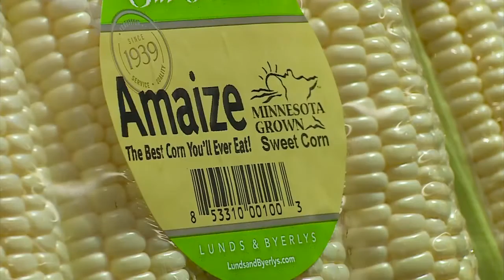Good Question: How Fresh Is Corn When It Gets To Stores?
Delicious Minnesota corn is a staple of summer barbeques and the State Fair, and lots of it is grown at farms less than an hour away from the Twin Cities. But how long does it take for it to hit the produce section? Heather Brown finds out (2:44). WCCO 4 News At 10 – August 16, 2016